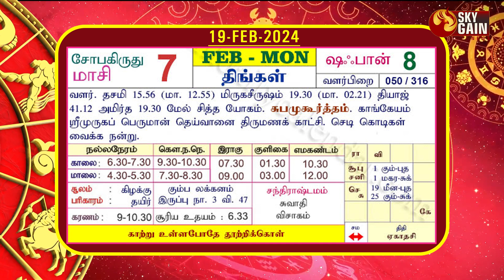மிதுனம் ராசி பலன் 19.02.2024 | Daily Rasipalan | ஜோதிடர் பொற்க்கோவில் சரவணன் | Sky Gain News